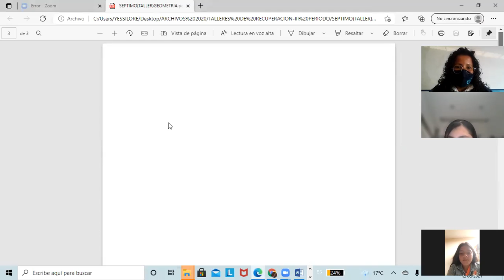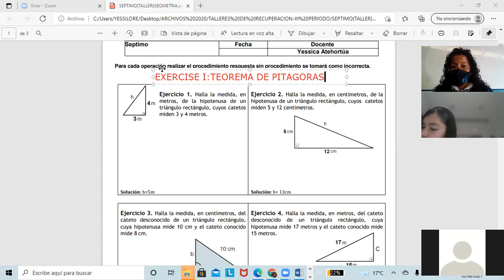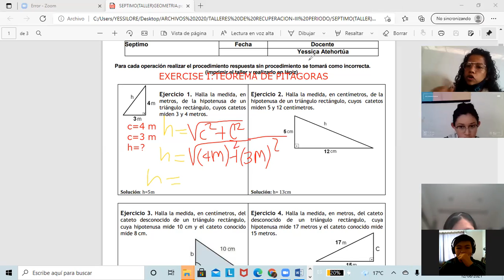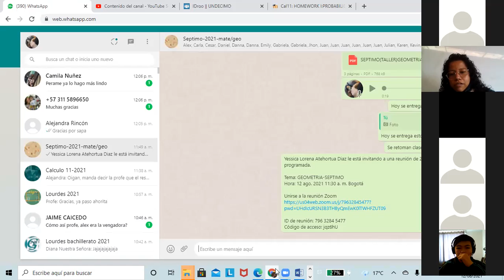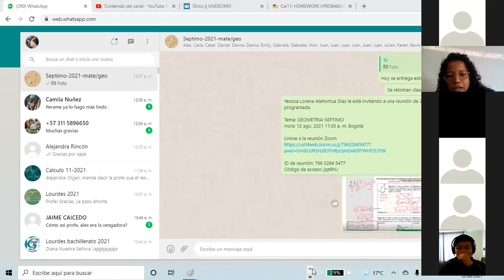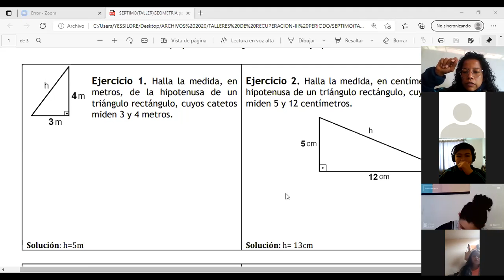GEOMETRIA-SEPTIMO-EXERCISE I:TEOREMA DE PITAGARAS-PARTE I(12/08)